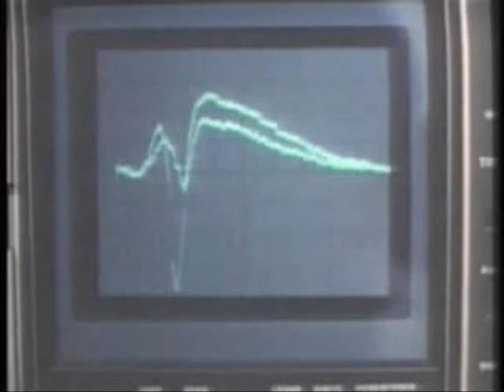öğrenme synaptic yapısal değişiklik gray lynch